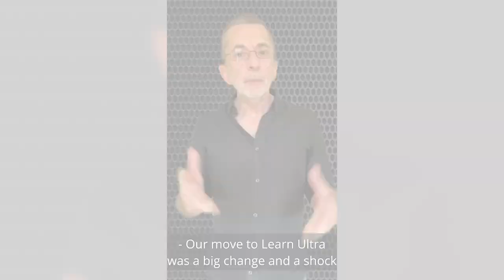Blackboard Learn Ultra Client Spotlight: Gunter| Associate Director | Why choose Learn Ultra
Gunter Saunders, from Westminster University, shares the results of instructor and learner satisfaction surveys about their experience with Learn Ultra. Learn more about Blackboard Learn Ultra or sign up for a free 30-day trial and experience it yourself